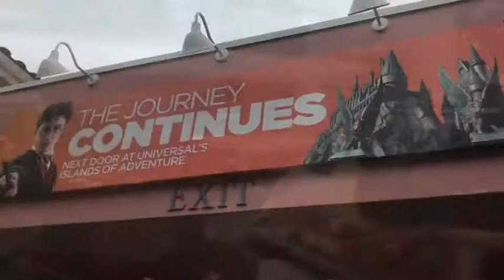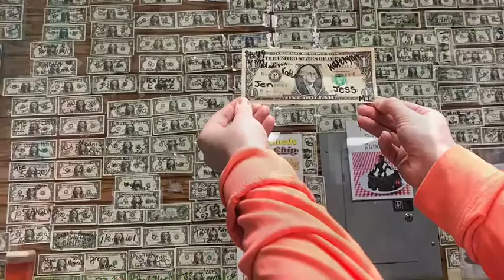Sunshine State | Disney | Universal | Treasure Island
Orlando ☀️ Treasure Island

🎶 Polaroid: Jonas Blue, Liam Payne, Lennon Stella

🎶Electricity: Silk City, Dua Lipa